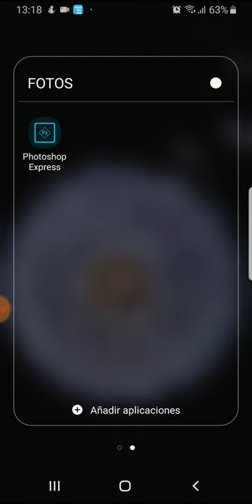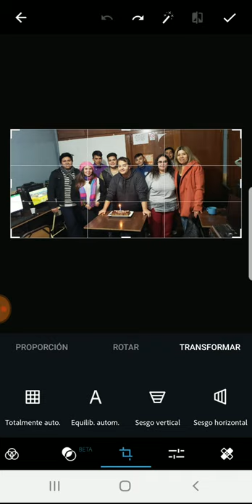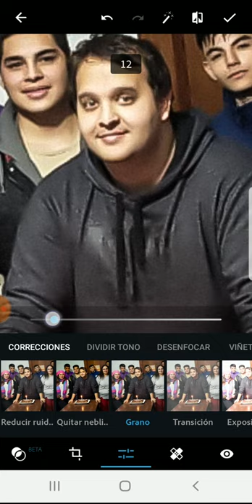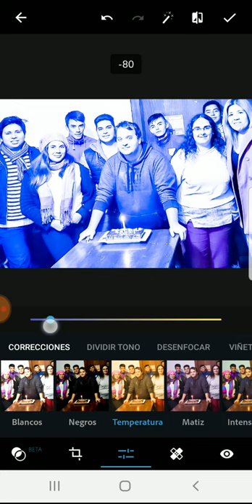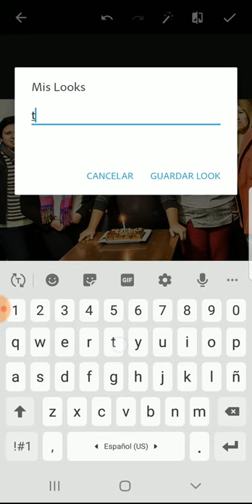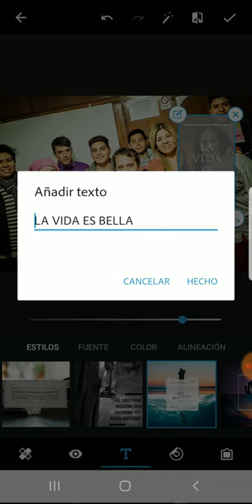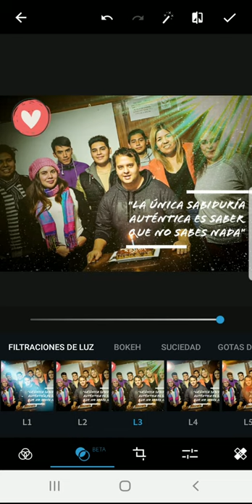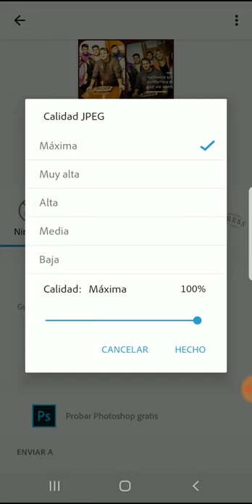Editar Fotos con tu SmartPhone